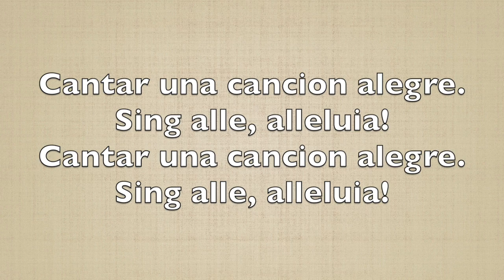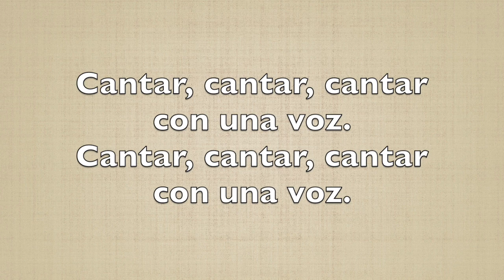Cantar! (7th Alto)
This video is about Cantar! (7th Alto)